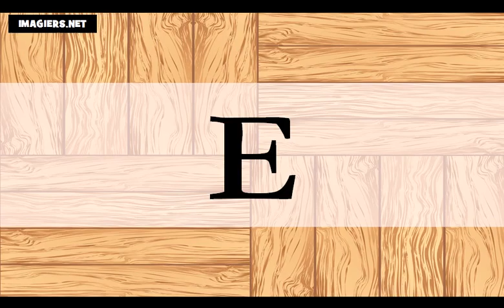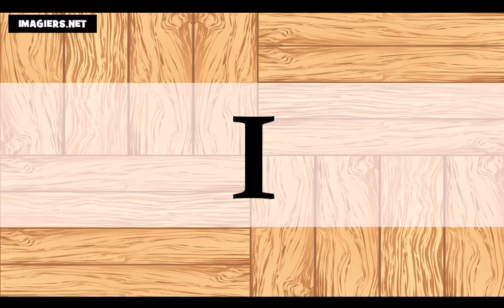เรียนภาษาฝรั่งเศส = ตัวอักษร